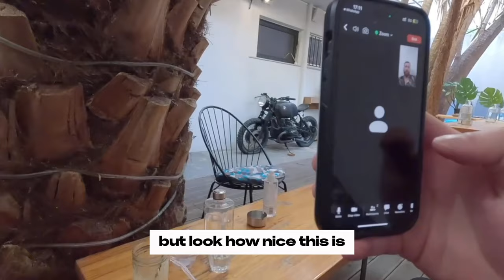UK Property Developer tries being a Digital Nomad..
FREE SOCIAL HOUSING MASTERCLASS!!!

Is it possible to be a Digital Nomad as a UK property investor? In this video Luigi Newton takes you through a week in his life working as a digital nomad in Athens Greece! Let’s see how he gets on..